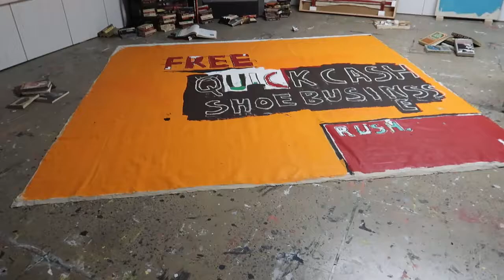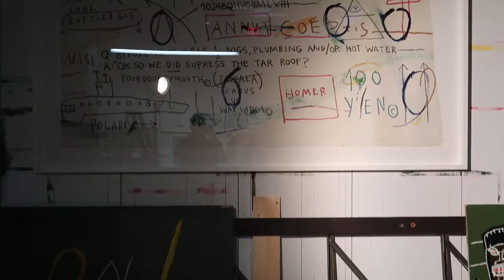jean-michel basquiat: king pleasure, re-creation of great jones st. studio